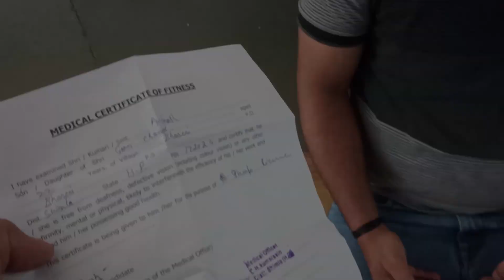Paise Ped Per Lagte Hai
Hey